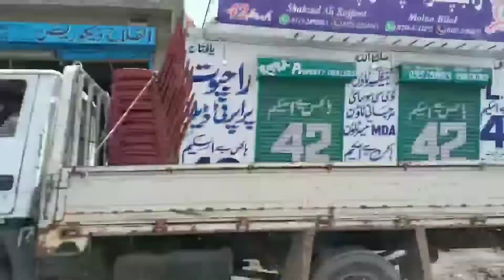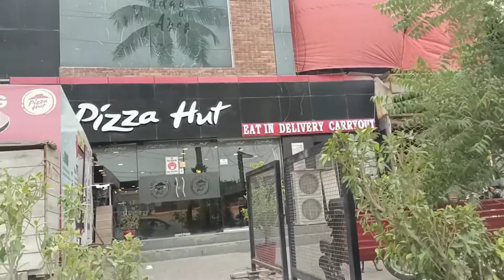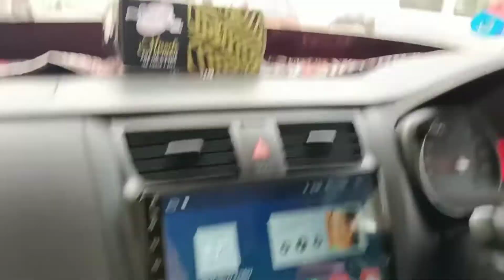Turtle Beach 🏖️ (itni unchi waves 🌊)hum gaye Ghomne with Family+Siblings 🥰💕